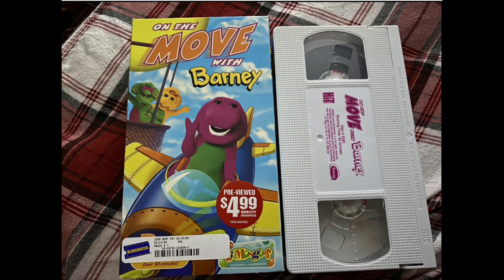On The Move with Barney blockbuster soon